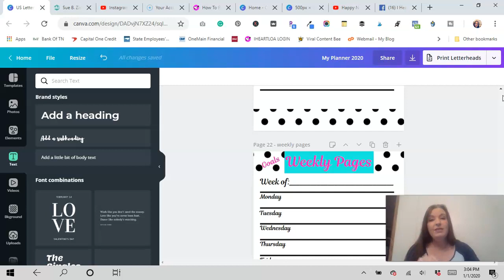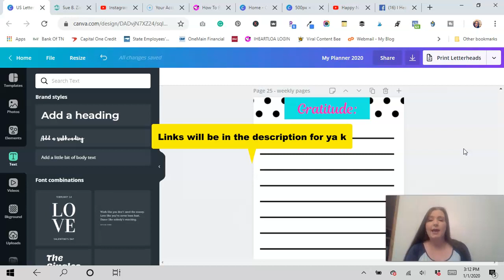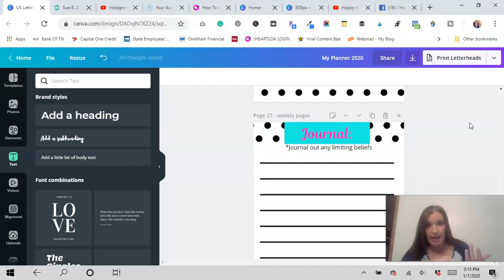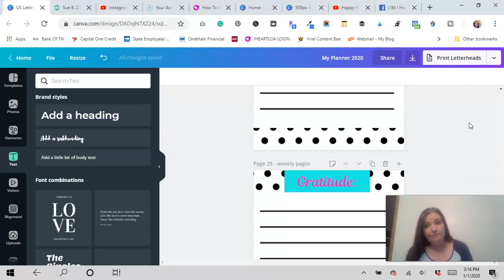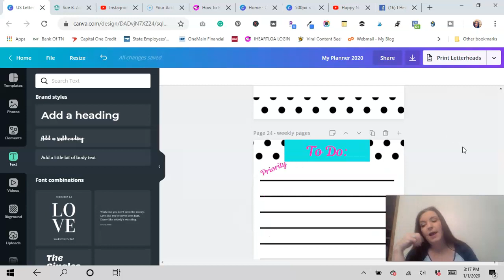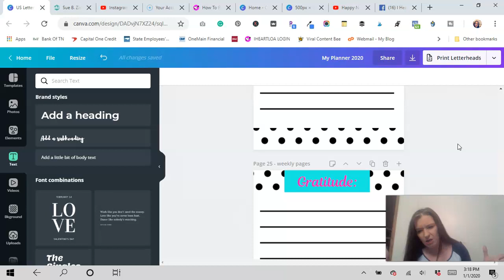New Awesome Pages Added To The Planner Chatty Video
Hey guys! I hope you are having an awesome day today.

If you didn't see my video yesterday, I am creating a planner for 2020. I created one last year and had a good response. So I thought I would do the same this year.

I know this video is longer than what I would usually post. And I do apologize for that. It is pretty chatty but it is me talking about how gratitude has changed my life so much.  Along with showing you the cute planner pages I have made for you.

I almost cried twice while trying to film this for you. But it is what it is.. And this is me. Open and honest.

If you watch the video you will see where I start talking about my past and how I used to have that broke mentality because I was poor. (Not that I'm rich now but I am so much more comfortable. js)  And how I had to struggle. I really urge you to watch this if you are in that same situation. Because I know it will help you.

With that being said. Here are the links that I mentioned in the video.

Blog post about how gratitude has helped me and how it can help you too:

I have come a long way since I wrote those blog posts. And my videos are getting better. Thank God!! So be kind.. lol

Here is the link to the other video so that you can see the first part of the 2020 Planner

Just copy & paste or just go to my channel and you will find it.

Anyways, Happy New Year!!! This is the best time to start using a planner. So I will try to hurry and get this done so that if you want it you can have it..

If you have any pages that you would like to see added to the planner just let me know and I will try my best to make them for you kk

xoxo
Amy